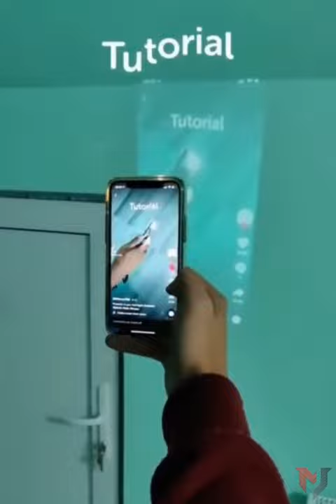Mobile FlashLight Video Projector in any Mobile FlashLight Hd video Projector app tutorial